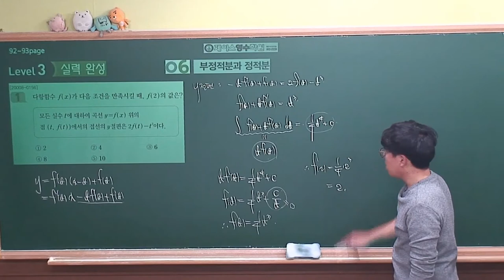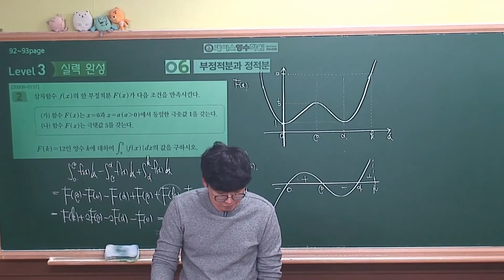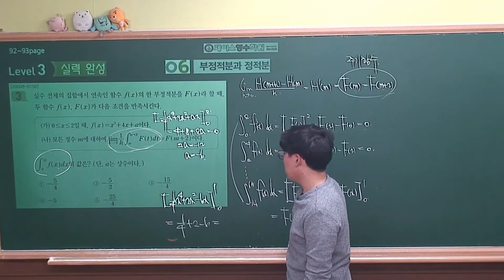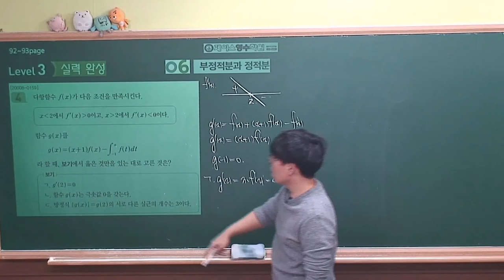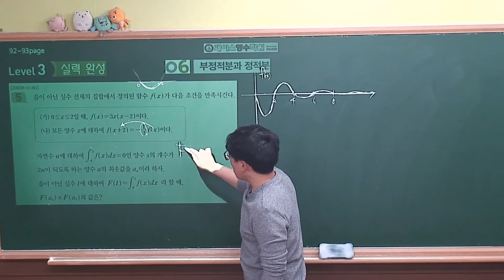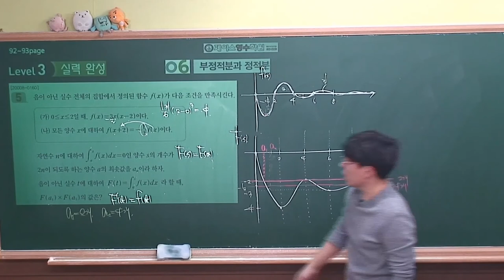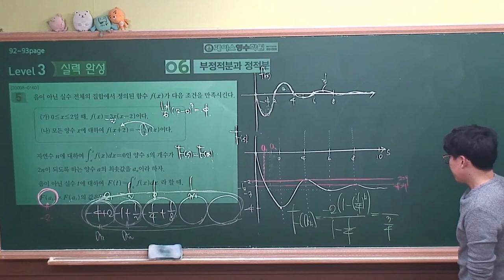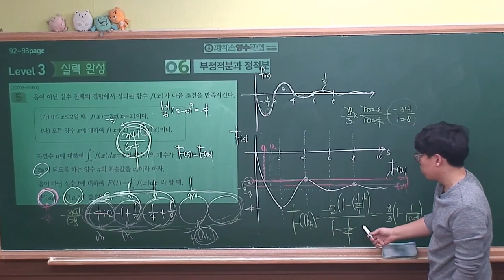[2021 EBS 수능특강 수학영역-수학2] 6.부정적분과 정적분 level3